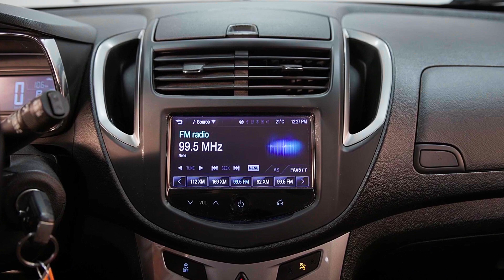Truro Toyota Presents 2016 Chevrolet Trax LT Virtual Tour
2016 Chevrolet Trax LT

Air Conditioning, Exterior Parking Camera Rear.

Blaze Red AWD 6-Speed Automatic ECOTEC 1.4L I4 SMPI DOHC Turbocharged VVT

Serving the Truro and central Nova Scotia communities since 1992, we are conveniently located at 310 Prince Street In Truro. Truro Toyota, winner of Toyota Canada's Pinnacle Award for Customer Service.

Reviews:
* On all attributes relating to maneuverability, fuel efficiency, flexibility, and modern feature content, the Trax seems to have impressed. It's said to be easy to drive, easy on the wallet, easy to park just about anywhere, and easy to adapt to any combination of passengers and gear. Many owners appreciate the high-tech feature content, including the MyLink app, which allows remote smartphone control of numerous vehicle functions, as well as the back-up camera and built-in Wi-Fi. Source: autoTRADER.ca

Stock# 7179B